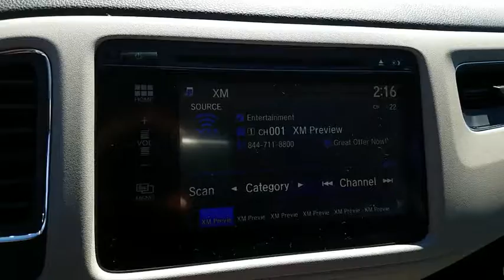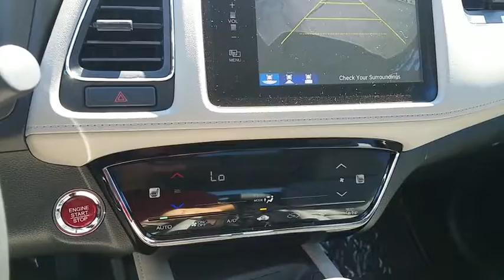2017 HONDA HR-V Henderson, Las Vegas, Laughlin, St George, Flagstaff, AZ H172721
New 2017 HONDA HR-V
2017 HONDA HR-V EX-L NAVI - Stock#: H172721 - VIN#: 3CZRU5H77HM728475

Side Impact Beams,Dual Stage Driver And Passenger Seat-Mounted Side Airbags,Low Tire Pressure Warning,Dual Stage Driver And Passenger Front Airbags,Curtain 1st And 2nd Row Airbags,Airbag Occupancy Sensor,Rear Child Safety Locks,Outboard Front Lap And Shoulder Safety Belts -inc: Rear Center 3 Point, Height Adjusters and Pretensioners,Back-Up Camera,Honda LaneWatch Right Side Camera,Heated Front Bucket Seats -inc: driver's seat w/manual height adjustment, adjustable head restraints and 60/40 split 2nd-row Magic Seat,4-Way Passenger Seat -inc: Manual Recline and Fore/Aft Movement,Front Facing Manual Reclining Rear Seat,Manual Tilt/Telescoping Steering Column,HondaLink Selective Service Internet Access,Leather/Piano Black Steering Wheel,Front Cupholder,Rear Cupholder,Remote Releases -Inc: Mechanical Fuel,Cruise Control w/Steering Wheel Controls,HVAC -inc: Underseat Ducts,Automatic Air Conditioning,Glove Box,Driver Foot Rest,Interior Trim -inc: Leatherette Instrument Panel Insert, Piano Black And Metal-Look Interior Accents,Full Cloth Headliner,Leatherette Door Trim Insert,Leather Gear Shift Knob,Driver And Passenger Visor Vanity Mirrors w/Driver And Passenger Illumination,Full Floor Console w/Covered Storage and 2 12V DC Power Outlets,Front Map Lights,Fade-To-Off Interior Lighting,Carpet Floor Trim,Cargo Area Concealed Storage,Cargo Space Lights,Honda Satellite-Linked Navigation System -inc: voice recognition, HD digital traffic, 7 display audio w/high-resolution WVGA (800x480) electrostatic touch-screen and customizable feature setting, Honda HD Digital Traffic service is not available in Alaska,Driver / Passenger And Rear Door Bins,Delayed Accessory Power,Outside Temp Gauge,Analog Display,Manual Adjustable Front Head Restraints and Manual Adjustable Rear Head Restraints,1 Seatback Storage Pocket,Seats w/Leatherette Back Material,Sliding Front Center Armrest and Rear Center Armrest,Perimeter Alarm,Engine Immobilizer,2 12V DC Power Outlets,Air FiltrationAudio Theft Det